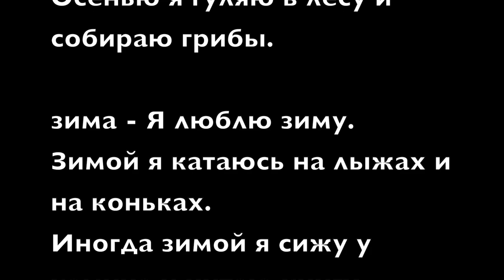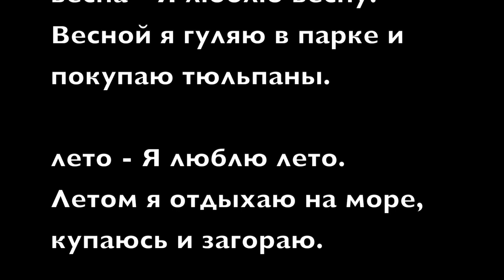How to Speak about Your Favourite Season in Russian - Autumn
You can download the full script, translation and grammar commentary
Do you like autumn? What is your favourite season? What colours are leaves in autumn? Have you ever seen white leaves? I took some photos of colourful leaves on my way at Warwick University where I work.  In this video you will learn some colours, agreement of adjectives and nouns, revise plurals, revise Prepositional case, and the words ещё and тоже. You will also learn the names of some trees in Russian. This video is for A1 students.
Full script in Russian:
Всем привет! Сегодня 5 ноября, вторник. Ноябрь – это последний осенний месяц. Вы видите, что у меня листья. Сегодня мы будем говорить о листьях. Тема сегодня: «Осень». Вы любите осень? Какое ваше любимое время года? Есть четыре времени года: осень, зима, весна и лето. Я очень люблю осень. Вчера я ходила в парк и принесла с собой листья, оранжевые листья. Вот, вы видите, у меня есть много листьев. Листья разного цвета: это оранжевые листья, это красный лист. Это тоже красные листья. Это не красные! Это бордовые листья, тёмного цвета. У меня есть оранжевый лист клёна. Дерево – клён. Зелёные листья, зелёные, странной формы. Красивые зелёные листья.
На прошлой неделе я была в университете. По дороге в университет (когда я шла в университет), я фотографировала листья. Сегодня я вам расскажу, что я видела по дороге в университет, какие листья я видела.
Итак, я видела зелёные листья. Вот зелёный лист. Это тоже зелёный лист. Это зелёный лист на траве, а это зелёный лист на дороге. Это зелёные листья. Это дерево. Это тоже зелёные листья. Обычно вы видите зелёные листья, но осенью листья бывают разного цвета. Сейчас я вам покажу листья разных цветов. Это жёлтый лист. Это тоже жёлтый лист. Это жёлтые листья. Это красный лист. Это бордовый лист. Это бордовые листья. Это бордовые листья на траве.
Вы когда-нибудь видели белые листья? Я раньше не видела белые листья, но на прошлой неделе я очень удивилась, когда увидела белые листья. Вот белый лист. Вот белые листья. На траве они похожи на снег. Это белые листья на зелёной траве.
Что ещё я видела по дороге в университет? Ещё я видела деревья. Это зелёное дерево. Это красное дерево. Очень красивое красное дерево, оно у нас в университете. Это рябина. У рябины зелёные и красные листья и красные ягоды. Ещё я видела ягоды. Я видела чёрные ягоды. Вот чёрные ягоды. Это тоже ягоды, но красные ягоды. Ещё я видела яблоки – маленькие яблоки на траве. Сейчас я вам покажу: это красные яблоки на зелёной траве, маленькие красные яблоки.
Итак, какое время года вы любите? Вы любите осень и жёлтые листья? Вы любите зиму и белый снег? Вы любите весну, цветы и голубое небо? Или вы любите лето, жёлтые песок и синее море? Скажите, какое время года вам больше всего нравится.
Full translation into English is in the comments.